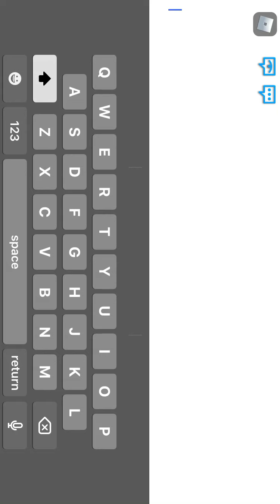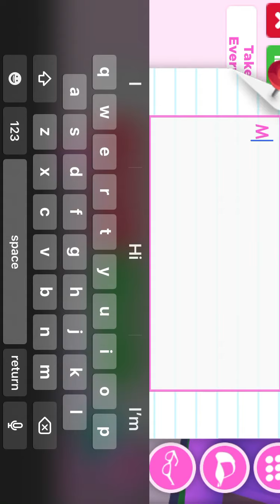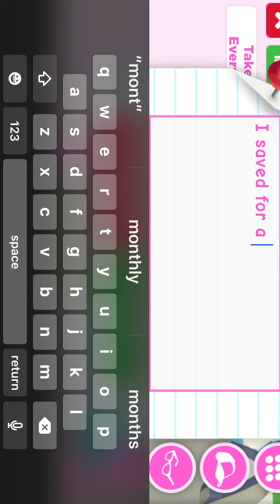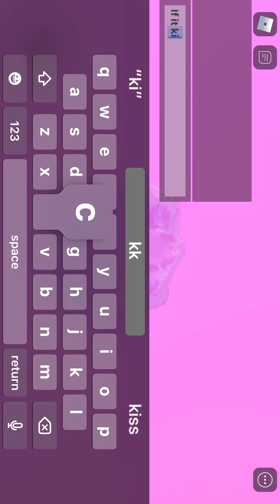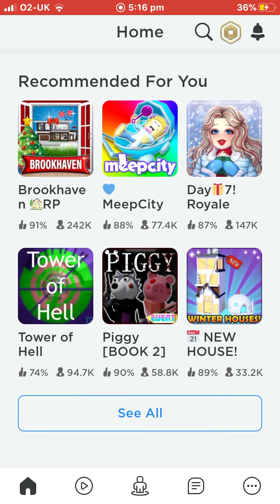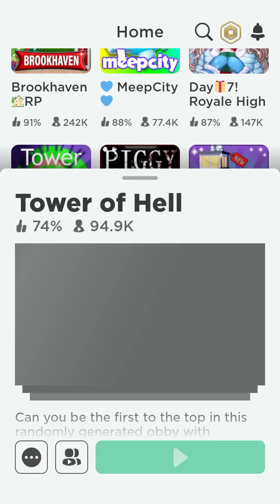Adopt me time